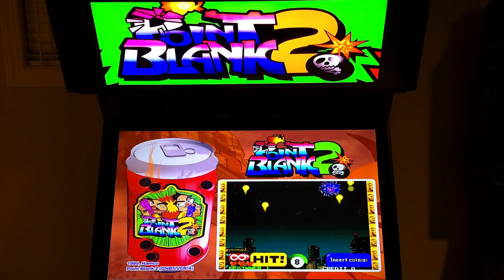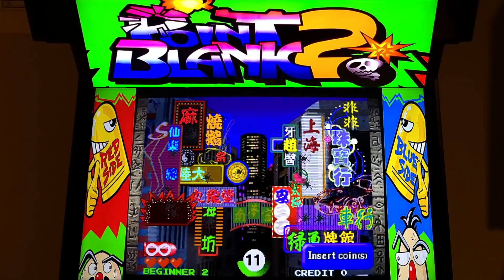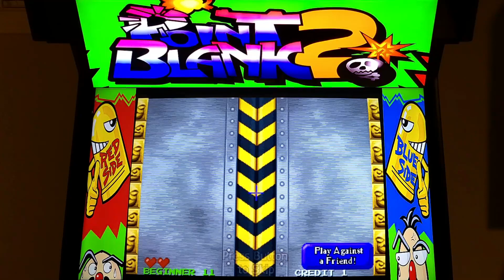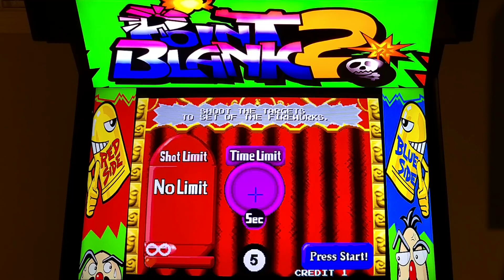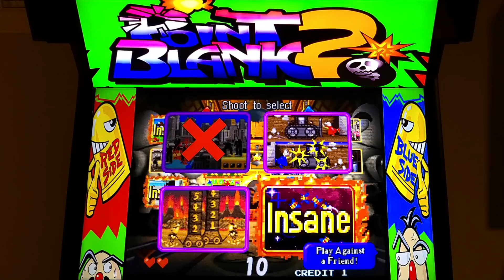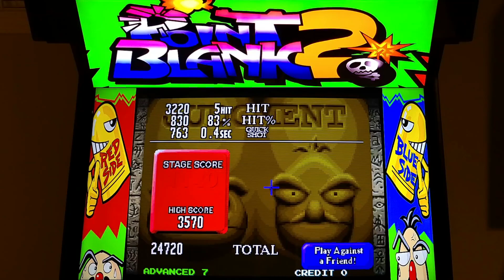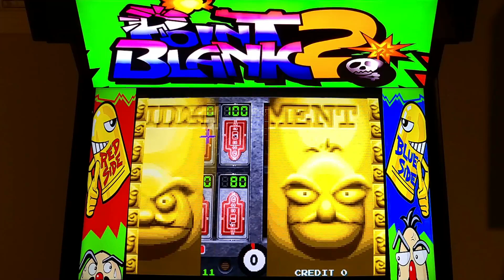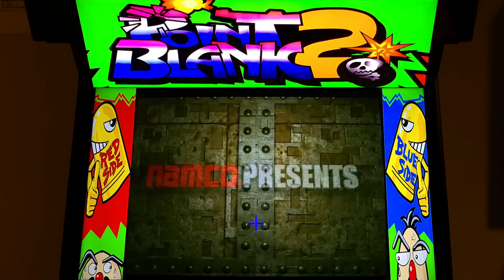Point Blank 2 Arcade Cabinet MAME Gameplay w/ AimTrak Gun & Hypermarquee